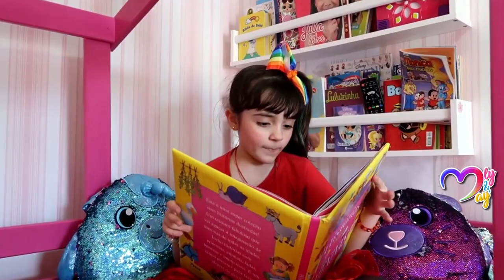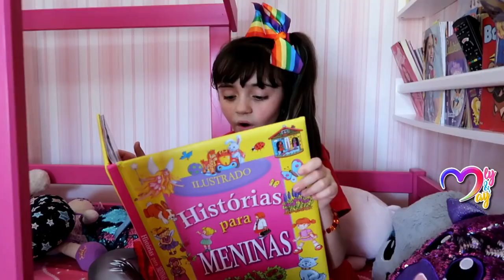QUINTA MISTERIOSA | A GAROTA QUE SEMPRE SABIA DE TUDO | História Educativa para Crianças Mily May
QUINTA FEIRA ANIMADA| A GAROTA QUE SEMPRE SABIA DE TUDO | História Educativa  para Crianças Mily May